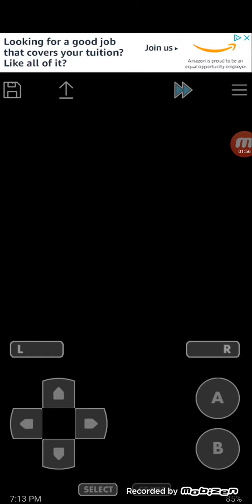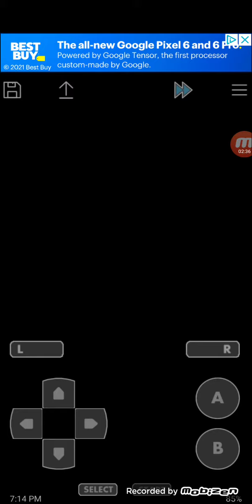One Step Closer To Giovanni! Fire Red Omega!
I'm Playing Fire Red Omega Hack Again.
Just got it on my device again, and I just started playing it again, thought I would show you guys my progress, but it's been awhile since I played it and I forgot what moves my pokemon have and where I'm at and what levels the gym is so please don't get mad.
I play Pokemon games for fun really not for competitive reasons.
I will also use a Shiny Cheat to get shiny pokemon in my adventure and also the infinite Master Ball cheat to play for fun, which is my way to play for fun.